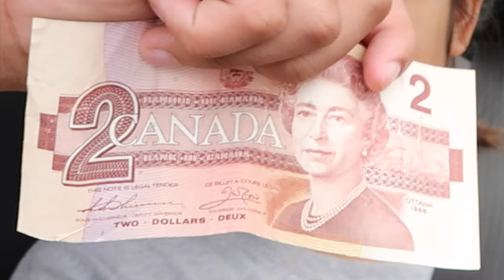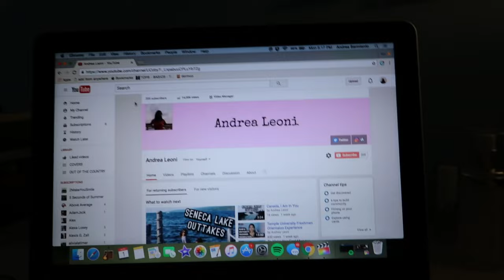Don't Vlog And Drive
I recently bought myself a new camera so that it would be easier to vlog out in public. Nothing exciting was occurring in my life so I decided to take you on a ride with me as I went shopping at local thrift stores. Cheers to my future vlogs! Hopefully they improve exponetially.